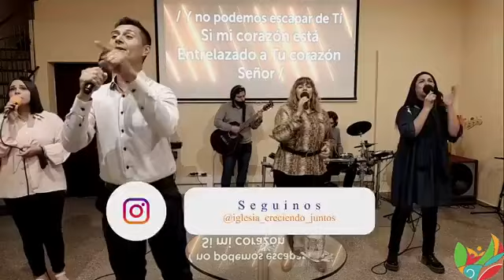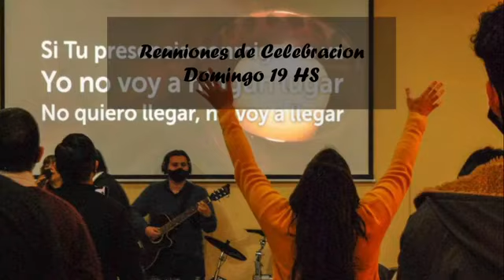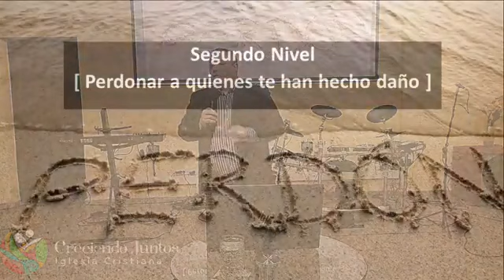Pr. Marcos Espinach. Niveles de Perdón